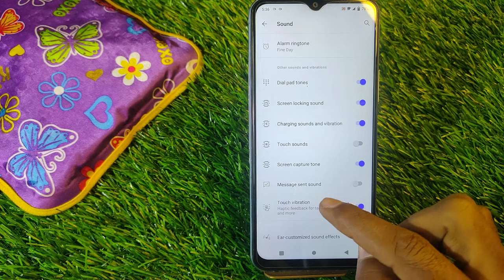How To Change Massage Tone in Vivo T1 5G,Vivo T1 Mein Massage Tone Setting Keise Kare, Massage Tone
Video Topic :-
 OppoVivo T1 5G set pattern lock
 OppoVivo T1 5G Finger lock
 OppoVivo T1 5G Face lock
 OppoVivo T1 5G Apps lock
 OppoVivo T1 5G Hide apps
 OppoVivo T1 5G Hide video
 OppoVivo T1 5G Hide  buttons
 OppoVivo T1 5G Screenshots
 OppoVivo T1 5G Screen recording
 OppoVivo T1 5G Call recording
Call setting
 OppoVivo T1 5G Contact setting